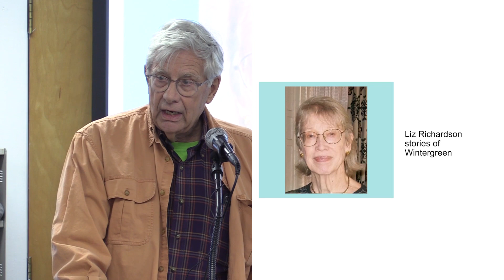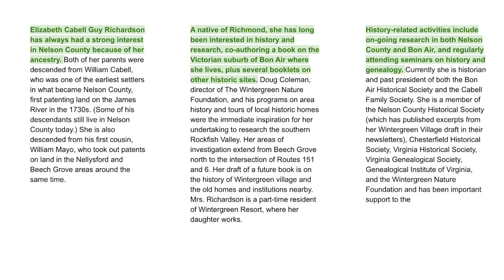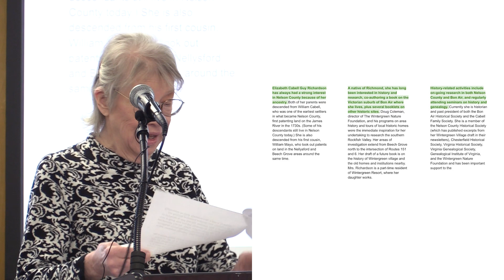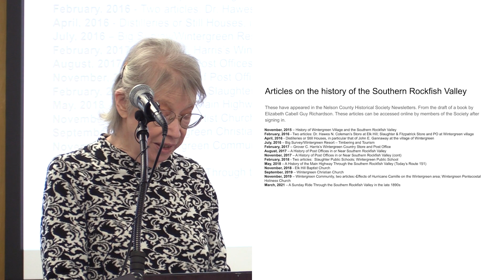10 of 14 - Distilleries or Still Houses at the village of Wintergreen (Liz Richardson)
Elizabeth Cabell Guy Richardson is a Richmond-based historian and part-time resident of Wintergreen Resort. She is currently working on a book on the history of the Wintergreen village and the historic homes and businesses nearby.